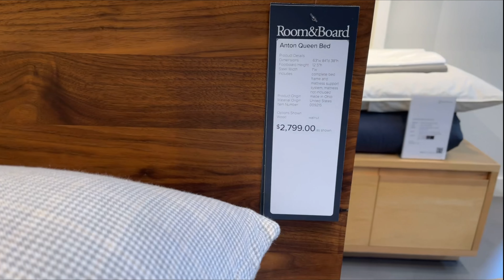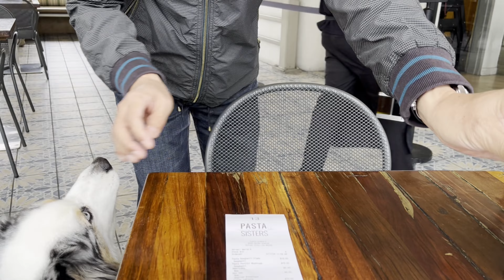今度は新しいベッドを愛犬と見に行く【オーストラリアンシェパード】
家具や家電の買い替え時期が重なると辛いですよね。またティビにお買い物付き合ってもらいました。

ティビ　2012年2月23日生 女のコ
Tibi          Born on February 23, 2012

♥ティビのアジリティー（サブチャンネル）